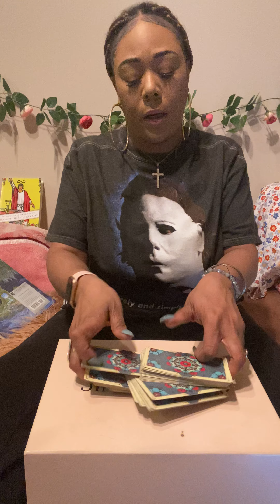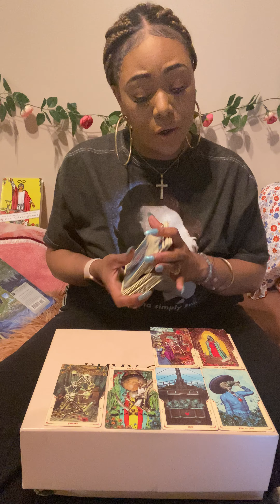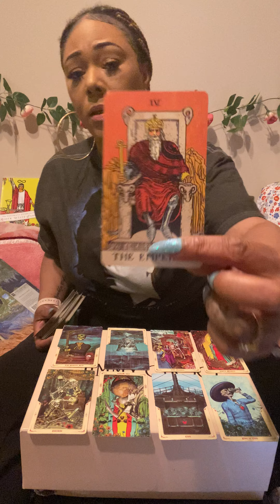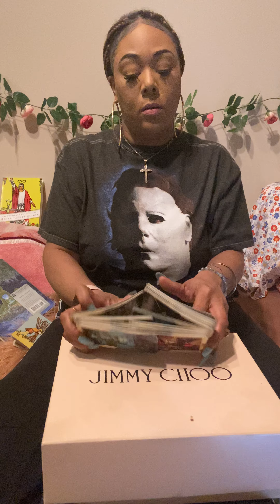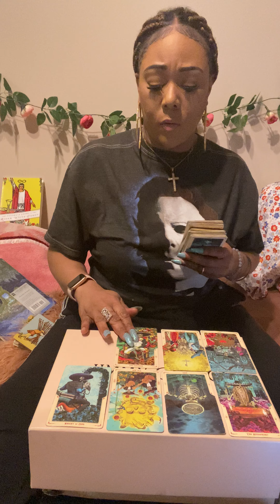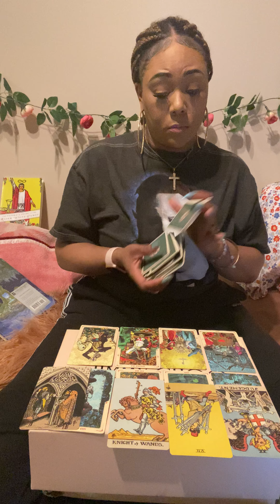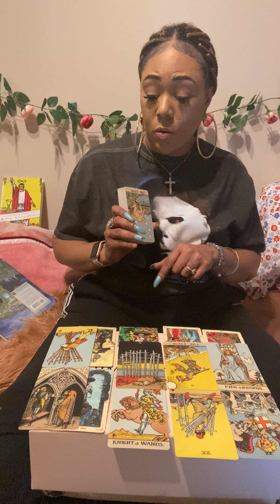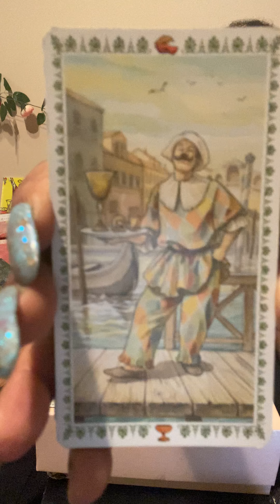♓️ PISCES LOVE 💕 READING: SOMEONE IS NOT EXPRESSING EMOTION... YET YOU STILL LOVE ❤️...